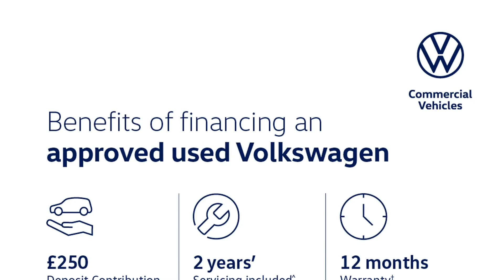Volkswagen Golf - 8 Life 1.5 TSI 130PS 6-speed Manual 5 Door - Citygate Volkswagen Ruislip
Top Vehicle Features:
⭐ Discover Navigation Infotainment System with 10" Touch Screen Display Including Streaming & Internet
⭐ 16" Norfolk Alloy Wheels

Interior:
✅ Voice Activation
✅ Preparation for We Connect & We Connect Plus
✅ 6 Speakers
✅ ECall - Emergency Call Service for SOS Calls to Emergency Response
✅ Nature Cross Brushed Decorative Inserts in Dash & Front Door Panels

Exterior:
✅ Rear Diffuser
✅ Tailgate with Integrated Rear Roof Spoiler - Body Coloured
✅ Hatchback

Technical:
✅ CO2 (g/km): 116
✅ Standard Euro Emissions: EURO 6
✅ WLTP - CO2 (g/km) - Comb: 122
✅ WLTP - CO2 (g/km) - Comb - TEH: 130
✅ WLTP - CO2 (g/km) - Comb - TEL: 122
✅ Camshaft: DOHC
✅ Catalytic Convertor: Yes
✅ CC: 1498
✅ Cylinder Layout: IN-LINE
✅ Cylinders: 4
✅ Engine Code: DACA
✅ Engine Layout: FRONT TRANSVERSE
✅ Fuel Delivery: TURBO DIRECT INJECTION
✅ Gears: 6 SPEED
✅ Number of Valves: 16
✅ Transmission: MANUAL
✅ WLTP - FC (l/100km...